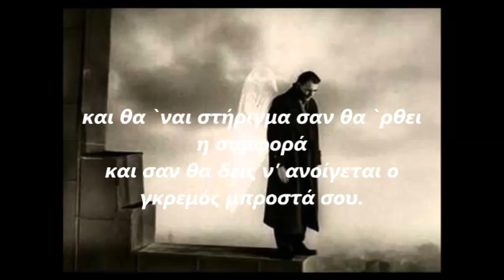Ο γκρεμός..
Ορχήστρα: Μάνου Χατζιδάκι

(η μουσική αυτή ακούστηκε στους τίτλους της ταινίας Μια Λατέρνα Μια Ζωή, του 1958 - καθώς και, με παραλλαγές, σε διάφορα σημεία της εν λόγω ταινίας)

Στις φωτογραφίες βλέπουμε τον Ορφέα Κρεούζη, που ήταν ο πρώτος που το τραγούδησε.

Οι στίχοι του τραγουδιού είναι του Λουκά Στρογγυλού.
Σε κάθε δρόμο πάντα υπάρχει ένας γκρεμός
αρκεί στην ώρα να τον δεις και να ξεφύγεις
έτσι σε κάθε αγάπη είν' ο χωρισμός
που μοναχά με τις θυσίες θ' αποφύγεις.

Για να `χεις κάποια σε τούτη τη ζωή χαρά
τον άνθρωπό σου πάντα βάσταξε κοντά σου
και θα `ναι στήριγμα σαν θα `ρθει η συμφορά
και σαν θα δεις ν' ανοίγεται ο γκρεμός μπροστά σου.

Ένας γκρεμός μες στη ζωή μας είν' ο χωρισμός
της ευτυχίας κόβει απότομα τη στράτα
βρες άλλο δρόμο όσο ακόμα είν' ο καιρός
και με τον άνθρωπο που πόνεσες περπάτα.
16 μουσικά κομμάτια από την ταινία Μια Λατέρνα Μια Ζωή υπάρχουν εδώ: /watch?v=aH9D8a405bM&list=PLrWyFPh45pZdUb-_AFaO_vPB-uBP8eR_I
Τα πνευματικά και εμπορικά δικαιώματα του τραγουδιού ανήκουν, φυσικά, στους δημιουργούς του. Το βίντεο αυτό φτιάχτηκε απο αγάπη και μόνο.